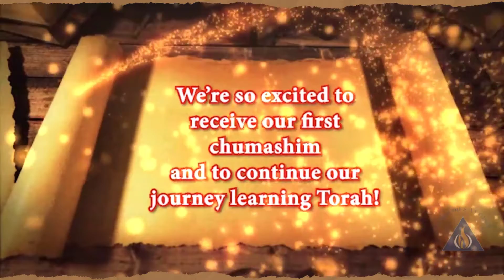2nd Grade Chumash 2021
Chumash Ceremony for Kitah Bet was an exciting celebration and a major milestone for the students. The event highlighted the students’ Hebrew and Judaic Studies growth and skills with tefillah, songs and a fun skit. It was clear how proud the students are of their achievements. The parents and grandparents joined in person and made the ceremony special with their applause and by inscribing personal notes in the Chumashim. May the words in the Torah remain on the tongues and in the hearts of each child.